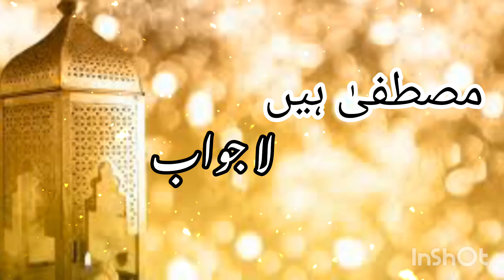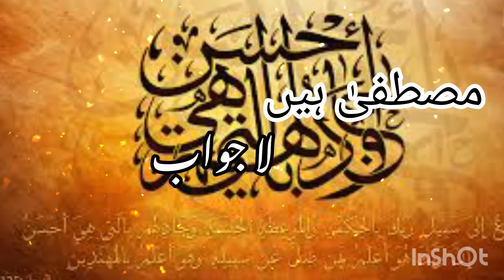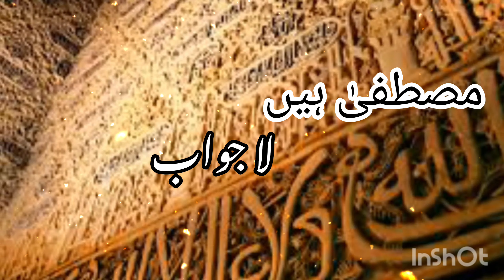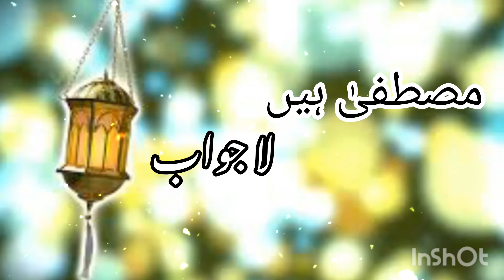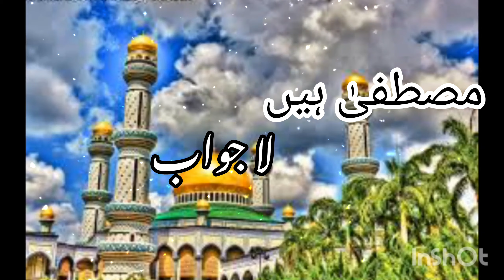mustafa hai la jawab ||beautiful voice naat